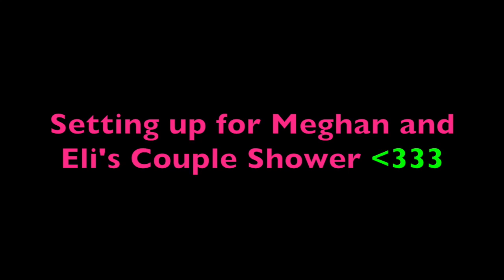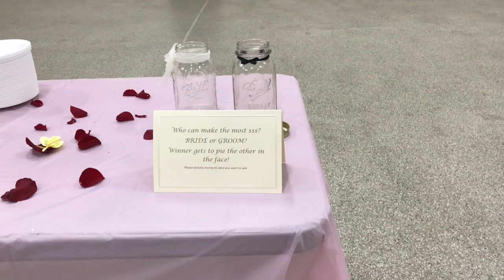COUPLE'S SHOWER VLOG! 💗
Hey Kiittens! So this week’s vlog im giving you guys a look into Meghan and Eli’s love journey. I just thought about the show Love is… such a great show and I’m so so happy for Meghan!  We had SO much fun and I’m anticipating their wedding coming up soon!

Til next time Kiittens!